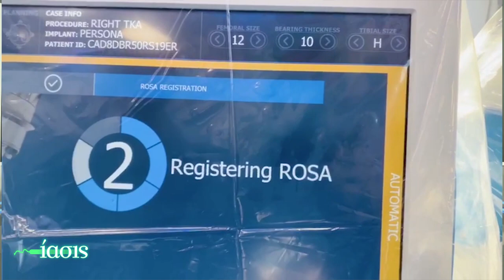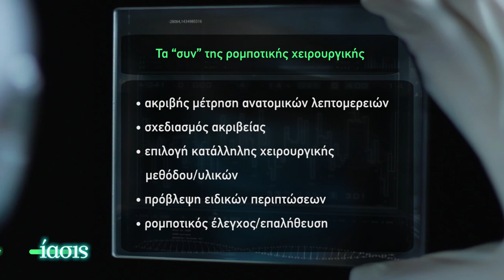ΙΑΣΙΣ Tv - Ρομποτική χειρουργική στην αρθροπλαστική Νταγιόπουλος Παναναγιώτης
Ο ορθοπαιδικός χειρουργός Παναγιώτης Νταγιόπουλος μιλάει για την ρομποτική χειρουργική στην ολική αρθροπλαστική γόνατος. Μας εξηγεί πως η ρομποτική τεχνολογία επιτρέπει υψηλή ακρίβεια, ελάχιστα επεμβατική τεχνική και επιτρέπει στον ασθενή να κινητοποιηθεί άμεσα και ανώδυνα.